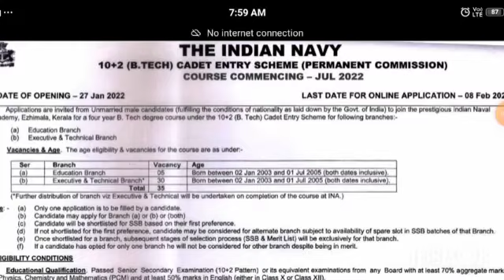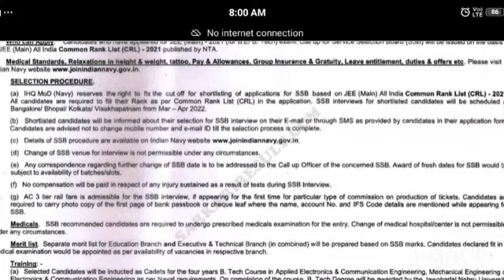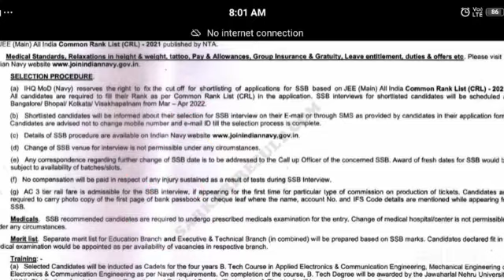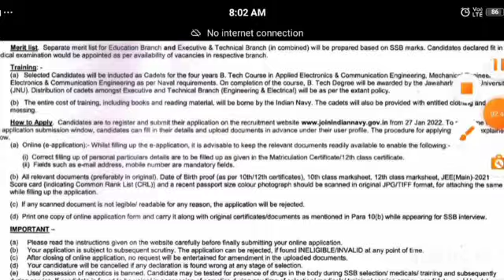Navy 10+2 B.Tech Entry 2022 SSB Dates And Shortlist Kb aayengi | Navy btech entry 2022 new update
Your Querry-
navy 10+2 B. tech entry 2022 ssb dates
navy b.tech entry ssb shortlist
navy 10+2 b.tech entry online form 2022
navy 10+2 b.tech entry july 2022 notification
navy 10+2 b.tech entry online form 2021
navy 10+2 b.tech entry july 2022 form kaise bhare
indian navy 10+2 b.tech entry online form 2022
navy 10+2 b.tech entry online form 2022 kaise bhare